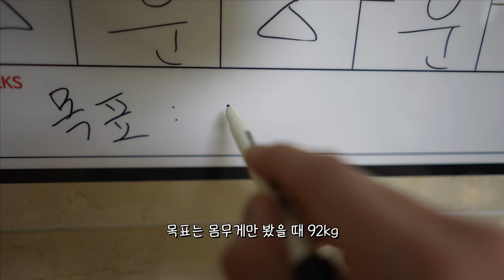초딩이랑 맞짱뜬 남자